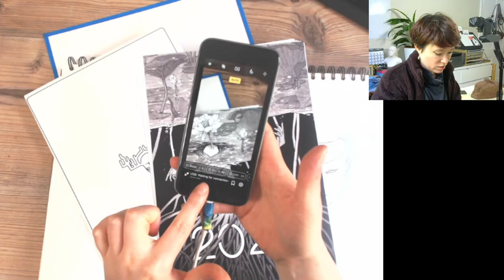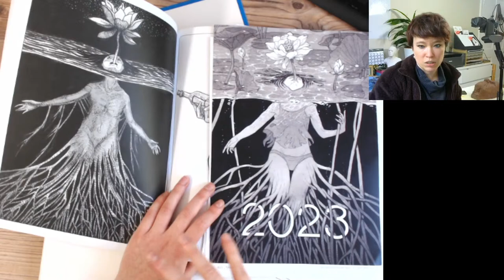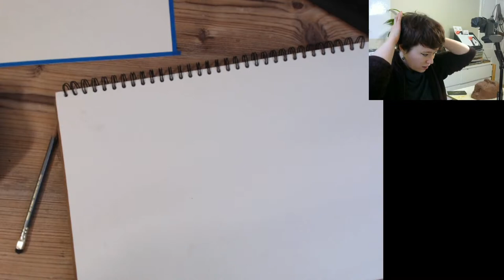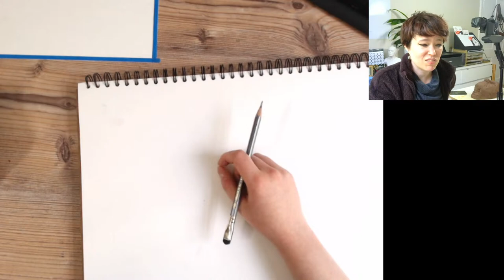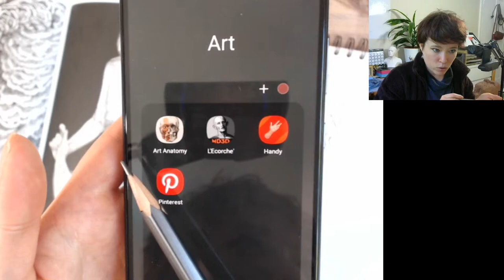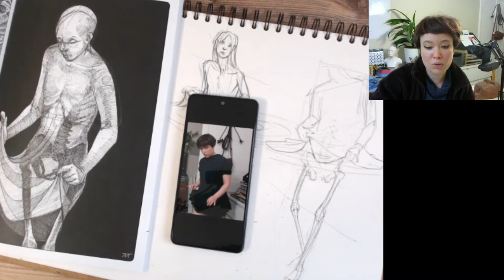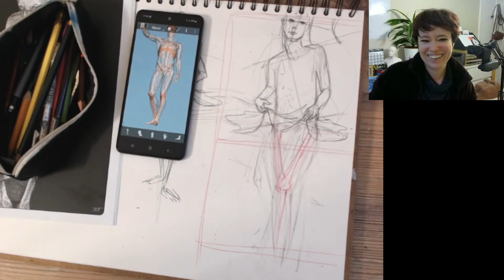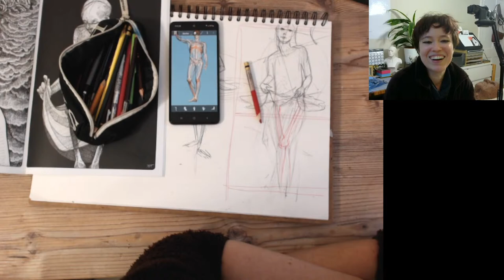LIVE - Inktober Day 01 - Plan a REDRAW with me!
Hang out and draw with me to celebrate  day 01 of Inktober 2023!

TIMESTAMPS
0:00 The part where I'm not quite sure what's going on
0:37 the part where I catch up and the stream starts
10:00 The drawing I will be redoing
16:30 My 2023 calendar
42:45 Analysing the old piece
46:30 Starting to sketch

TIMESTAMPS